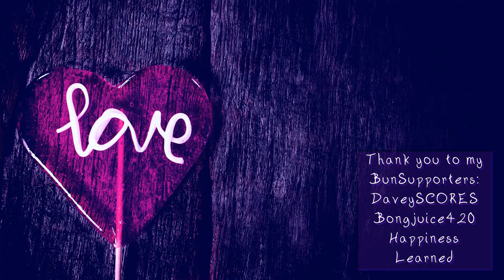Eternal Love -- PJ Sessions - unProcessed Jams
A very old song, not sure what even inspired it haha💚🐇

Eternal Love - Lyrics

Let me be with you, let me love you
tonight I’ll be yours, tonight we’ll be one

My heart beats, I feel you
you’re gorgeous
come love me
dance with me as one

I’ll sing if you’ll listen, the stars might shine our way
Close your eyes, feel the melody

you’re gorgeous
come love me

it shines when the world is dark
the stars might light
the way

Current BunSupporters:
DaveyScorsese
Bongjuice420
Happiness Learned